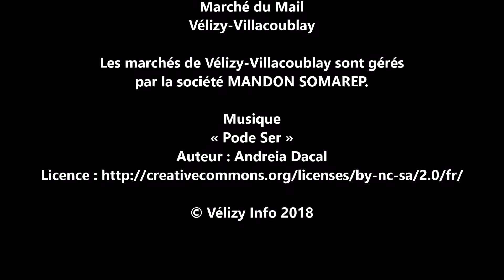ANIMATION FÊTE DES MÈRES 2018 - VÉLIZY-VILLACOUBLAY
Samedi 26 mai 2018, pas moins de 400 roses furent distribuées aux clientes du marché du Mail à Vélizy. Ces roses ont été offertes par les commerçants pour rendre hommage à toutes les mamans présentes sur le marché.

Il était également possible de gagner des bons d’achats en glissant, dans l’urne prévue à cet effet, un bulletin pour participer à un tirage au sort.

Une autre distribution de roses a été organisée dimanche 27 mai au marché Mozart.

Les marchés de Vélizy-Villacoublay sont gérés par la société MANDON SOMAREP.